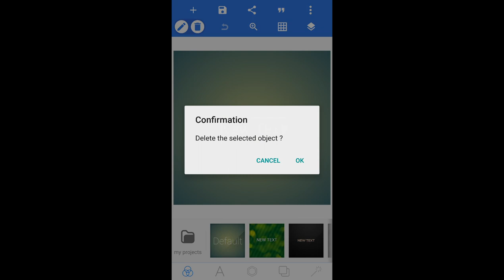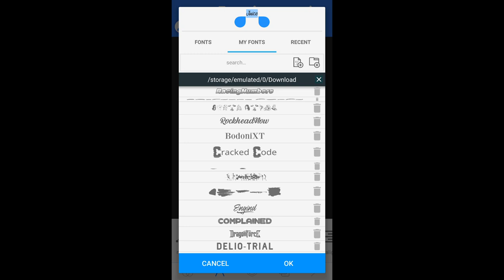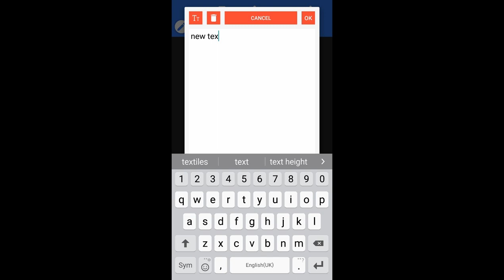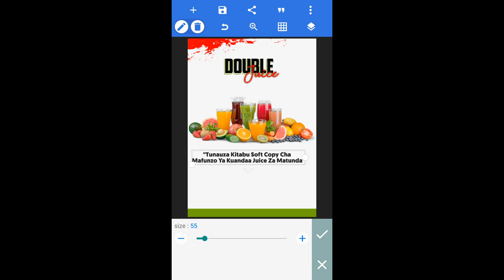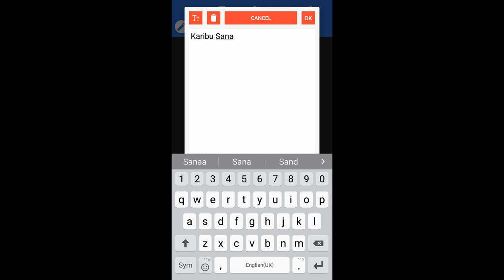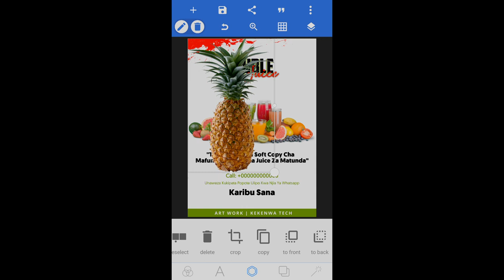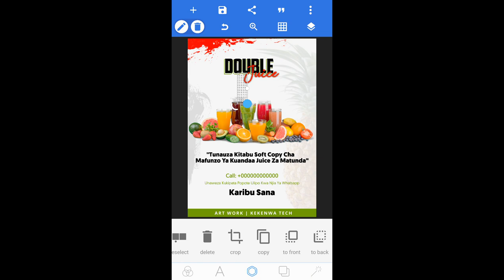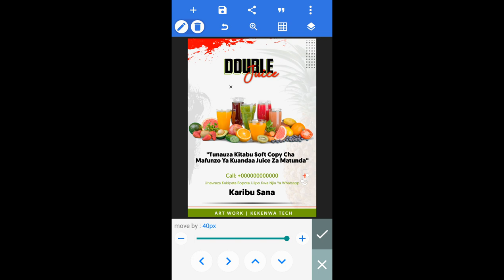Juice Flyer Design In Mobile | Pixellab Design | Advertising Flyer | Design Flyer Ya Juice Na Sim